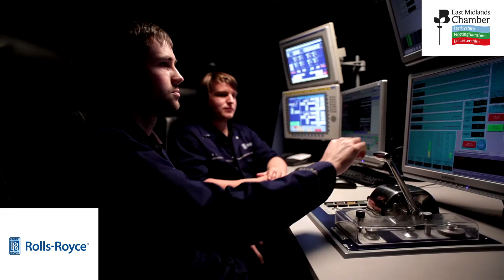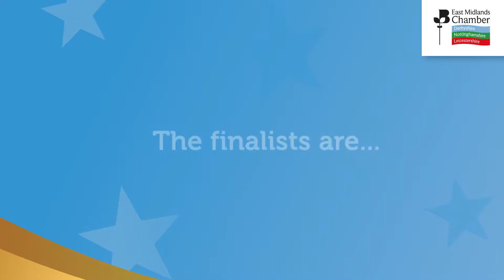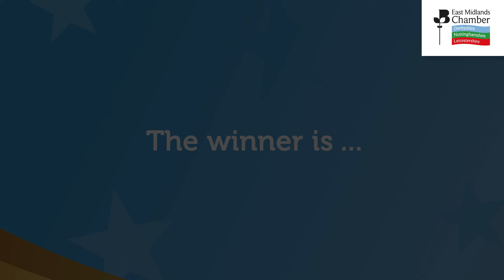Derbyshire Manufacturer of the Year 2018